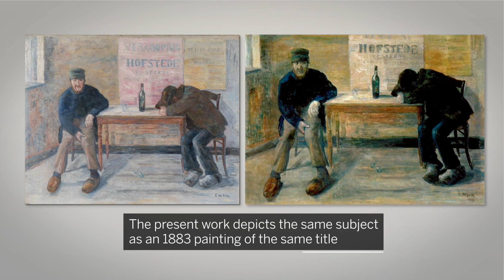James Ensor's Drunkards Seek Solace in Alcohol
Discover the searing social commentary and great emotional depth of James Ensor’s masterpiece ‘Les Pochards (The Drunkards)’ in the latest episode of Anatomy of an Artwork. The work is a highlight of our upcoming Impressionist & Modern Art Day Sale (20 June, London).